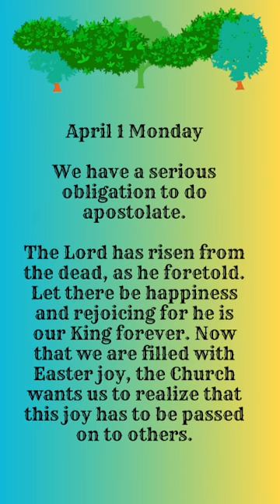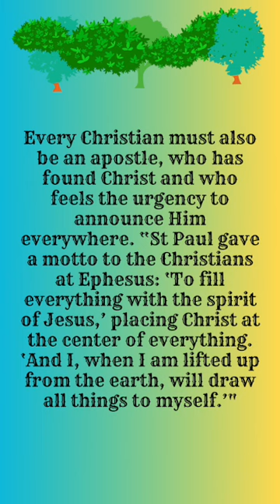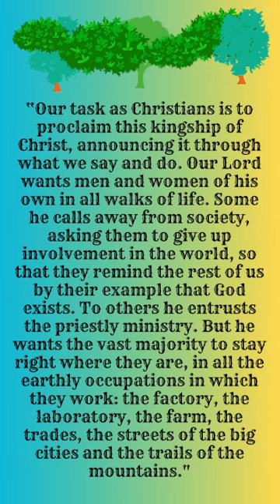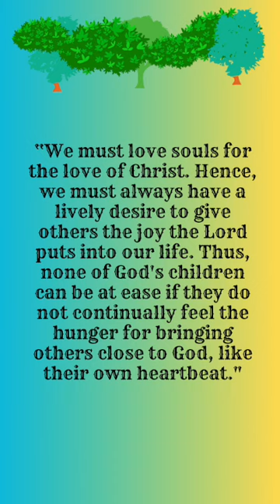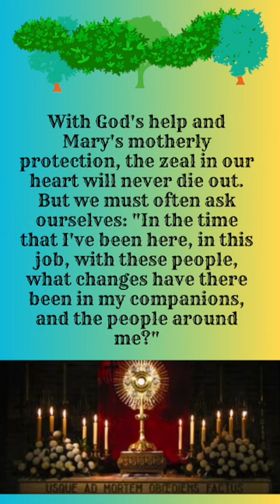"We have a serious obligation to do apostolate."